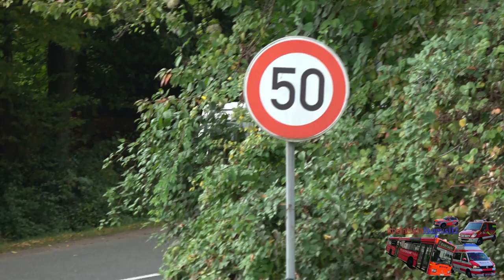Großübung ManV Amok-Alarm in Schule Kriftel - Feuerwehr & Rettungsdienst im Großeinsatz - 07.10.2017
Großübung der Feuerwehren im Main-Taunus-Kreis in Kriftel. ManV-Lage in einer Schule.

©RheinMainTaunus112/Wiesbaden - 10/2017 - Kriftel - Sony FDR-AX53 - 4K

Ich berufe mich auf das §23 KunstUrhG

Distanzierung: folgt!